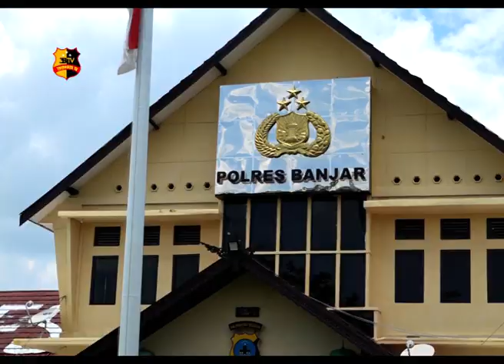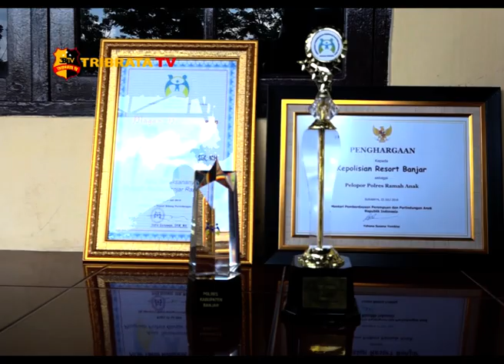POLRES BANJAR MENJADI PELOPOR POLRES RAMAH ANAK